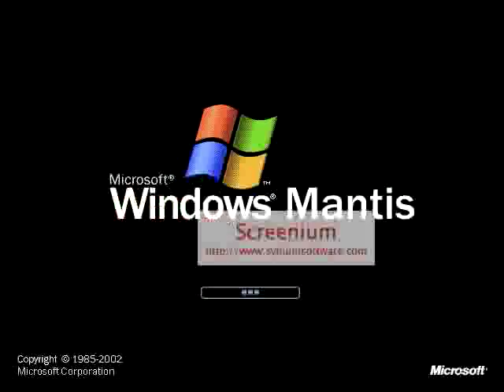Circuit bent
winx club